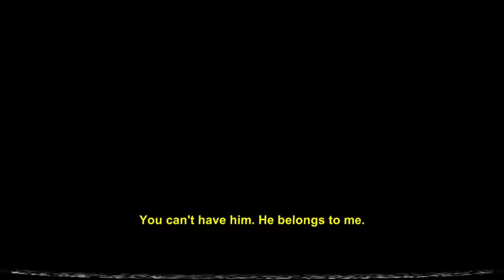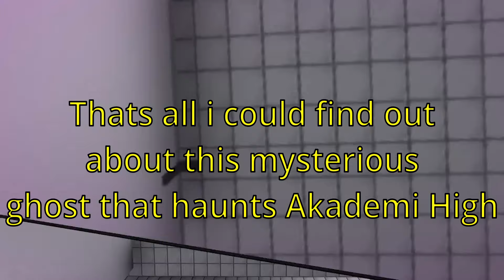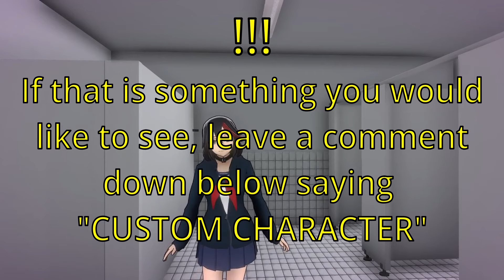WHO Is Akademi’s GHOST?? | Yandere Simulator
QUESTION: Would you like to see some other games? I love Yandere Simulator however there isn't a lot to post videos about. One game I was thinking about recording was Corpse Party.